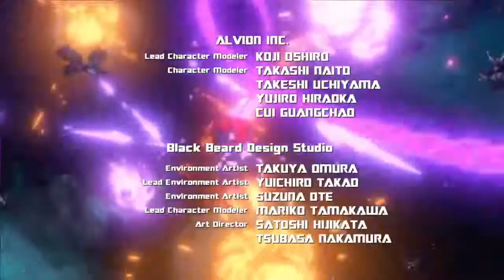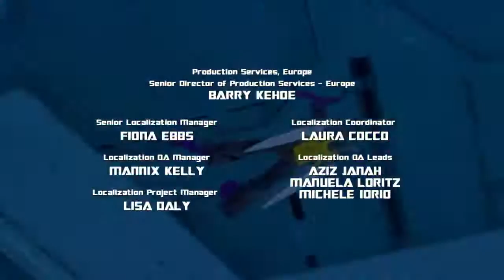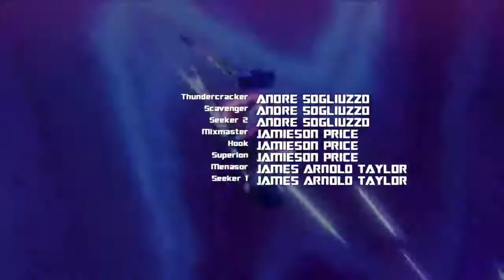Giokunz Face to Face with Megatron Transformers Devastation FINALE!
Publisher: Activision
Platforms: PlayStation 4, Xbox One, Microsoft Windows, PlayStation 3, Xbox 360

We finally made it guys to the finale of Transformers it was a short ride but I totally had fun with it now ONE SHALL STAND AND ONE SHALL FALL!